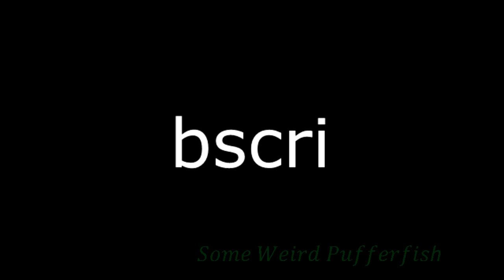10 Pufferfish Facts (MEME)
This video details important information about Pufferfish, or scientifically known as Tetraodontidae. We go into the facts of how Pufferfish can be vibe checked, fart, and cause nuclear explosions.